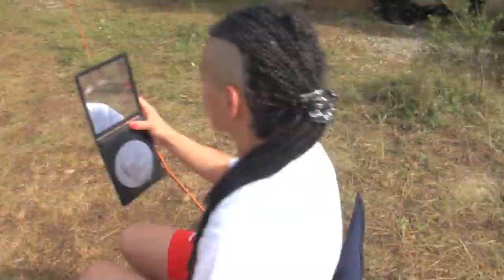КШАТРА-2013 В КРЫМУ (У МОРЯ)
Проект Макса Дедика Кшатра в Крыму.
День отдыха у моря.
Июнь 2013